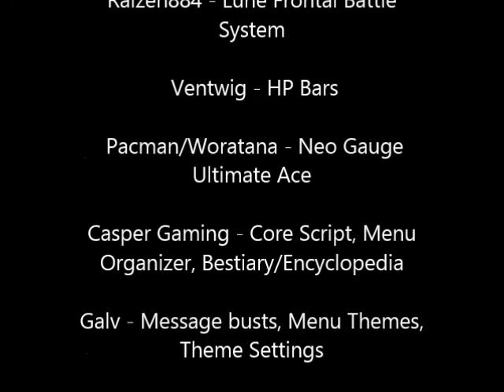Monster Hunter Logan Redux Feature Trailer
New features trailer for Monster Hunter Logan Redux